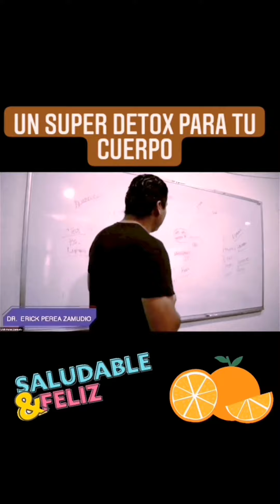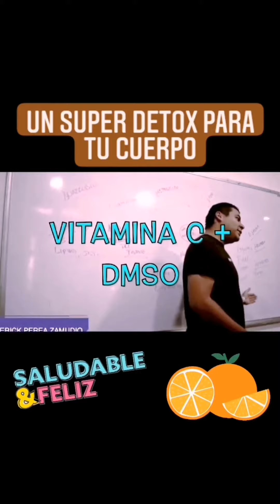UN SUPER DETOX PARA TU CUERPO